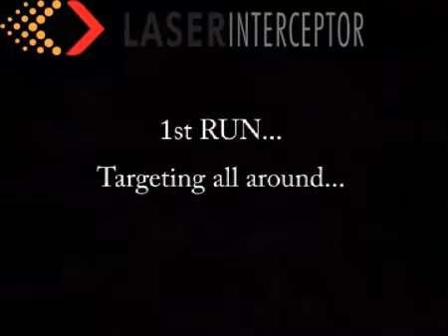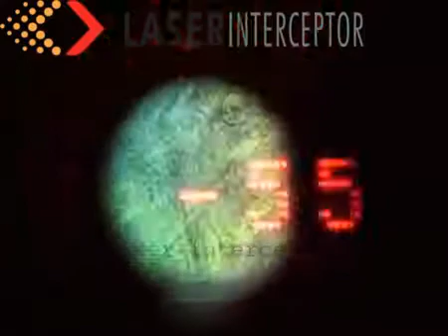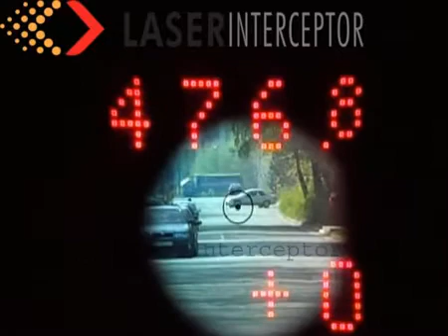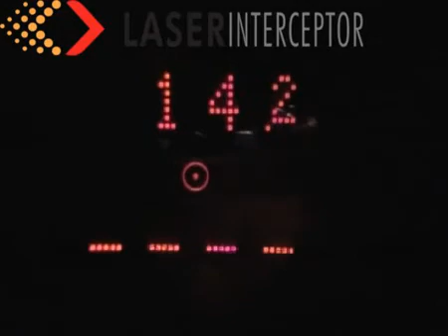Laser Interceptor vs Riegl FG21P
Laser Interceptor laser jammer vs Riegl FG21P.
Laser Interceptor laser stöerer vs Riegl FG21P.
Laser Interceptor laserová rušička vs Riegl FG21P.